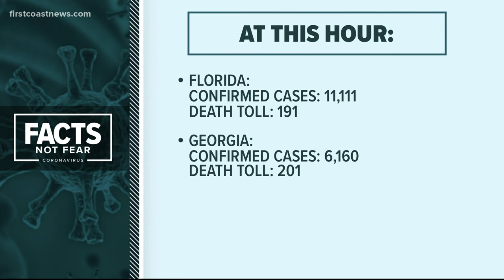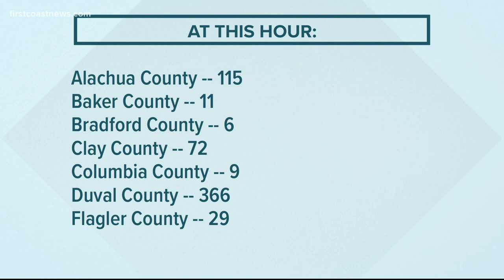Latest update on COVID-19 on the First Coast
As of April 4, at 6 p.m., these are the latest updates on COVID-19 on the First Coast.